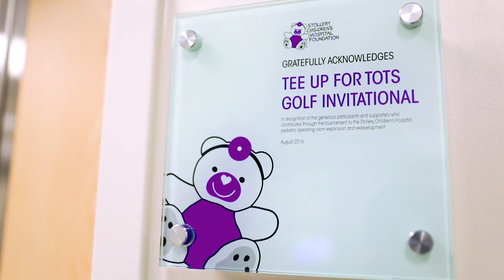Stollery Children's Hospital Operation Suites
One of our biggest successes this year was the opening of the Stollery Children's Hospital's redesigned state-of-the-art operating suites. This success would not be possible without dedicated supporters like you!

Thank you to Orange Fountain for creating and editing this video and for your continued support.